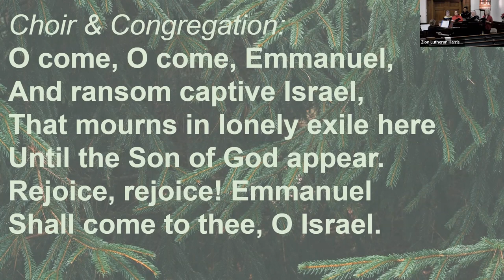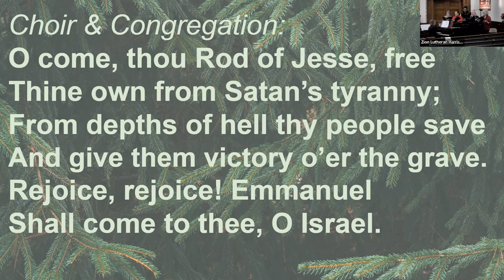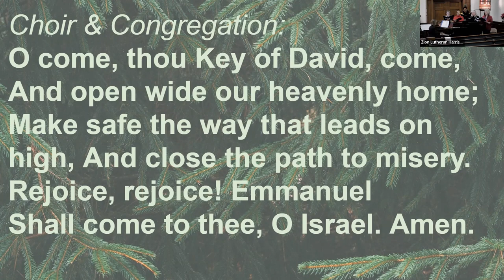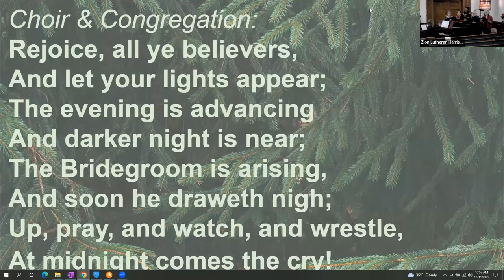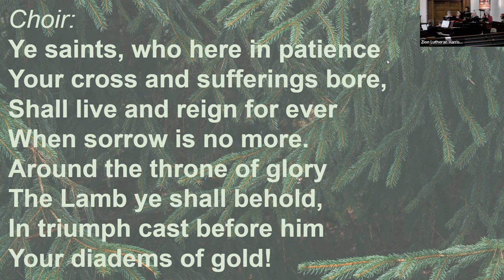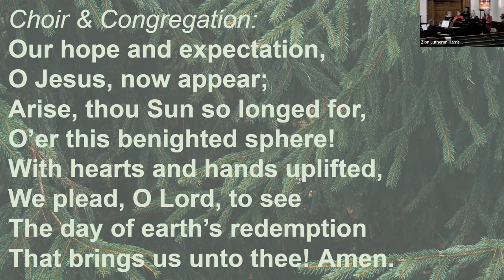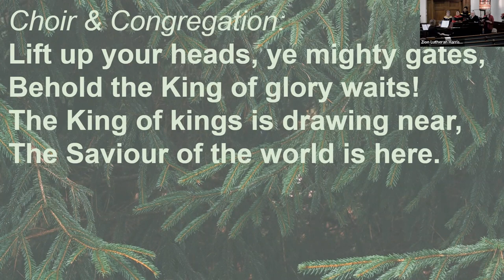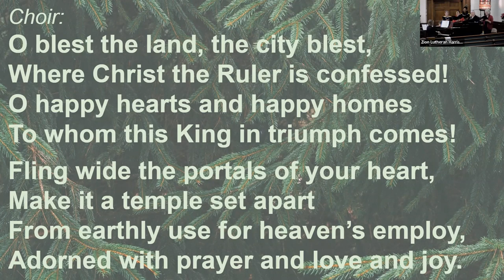Advent 3 - Advent Hymns and Histories - December 11 2022 - Hybrid Worship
Full Program in the Description.  Click "more".

0:00 Prayer of the Day
0:49 Introduction to Advent Hymns & Histories with Luther Bear

2:56 Scripture Lessons -  Isaiah 7;10-14; Matthew 1;18-25
5:16 Hymn History
- Medieval Antiphons, Latin Hymn – possibly as early as ninth century; Translation: John Mason Neale, 1818-66
9:40 O Come, O Come, Emmanuel

13:48 Scripture Lesson - Matthew 25;1-12
15:15 Hymn History
- Text: Philipp Nicolai, 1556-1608; Translation: Catherine Winkworth, 1829-78; Adapted and harmonized by J.S. Bach (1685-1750)
18:19 Wake, Awake, for Night is Flying

23:05 Scripture Lesson - Revelation 21;1-7
24:40 Hymn History
- Text: Laurentius Laurenti, 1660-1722; Translation: Sarah Borthwick Findlater, 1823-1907; Original Tune: Swedish Folk Melody
27:00 Rejoice, All Ye Believers

29:45 Scripture Lessons - Isaiah 11;1-2; Luke 2;8-20
32:09 Hymn History
- Text: 16th Century; Translation St. 1,2, Theodore Baker, 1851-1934 St. 3, Harriet R. Krauth, 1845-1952 St. 4, John Caspar Mattes, 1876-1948; Tune: Es Ist Ein Ros’ Entsprungen, Geistliche Kirchengesang, Cologne, 1599
35:00 Lo, How A Rose E’er Blooming

38:42 Scripture Lesson -  Psalm 24
40:05 Hymn History
- Text by Georg Weissel, 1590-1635; Translation by Catherine Winkworth, 1829-78; Original Tune: Macht Hoch Die Tuer from Freylinghausen’s Gesangbuch 1704
42:37 Lift Up Your Heads, Ye Mighty Gates

Zion Ladies Ensemble: Cheryl Crider(soloist), Raydel Goldsboro, Wanda Haas, Sydney Hoke, Ann Pacey, Ricky Perrine
Pianist: Norma Swain

Sunday worship at 10:15a EST
WOW (Worship on Wednesday) at 12:10p EST

Photo Credits:
Thumbnail Photo Credit:

Sources for Quotes and Hymn Histories
Advent: The Days Before Christmas. Paul M. Lindberg; Fortress Press: 1966
101 Hymn Stories. Kenneth W. Osbeck; Kregel Publications: 1982
Hymnal Companion to the Lutheran Book of Worship; Fortress Press: 1981
Service Book and Hymnal of the Lutheran Church in America; Augsburg Publishing House: 1958